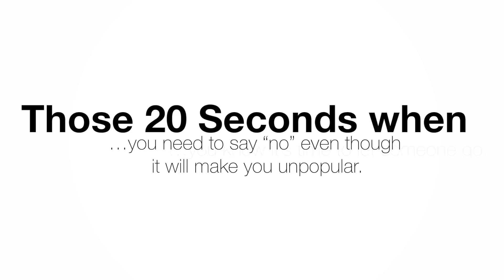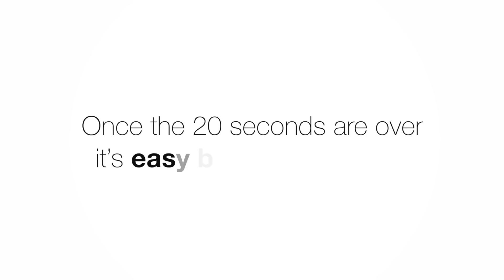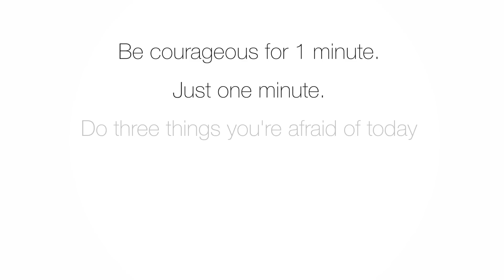How to Change Your Life in 20 Seconds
DarrenDaily is a global movement of 350K+ high-achievers committed to BetterEveryDay.
It’s 100% free!

DARREN HARDY - SUCCESS MENTOR TO CEOs & HIGH-ACHIEVERS
Darren Hardy has been the central business leader of the success media industry for 25+ years. More than anyone alive today, Darren has met, interviewed and uncovered the methods used by the most successful people in the world. He now teaches these unique success strategies exclusively to those who choose to... Be The Exception.